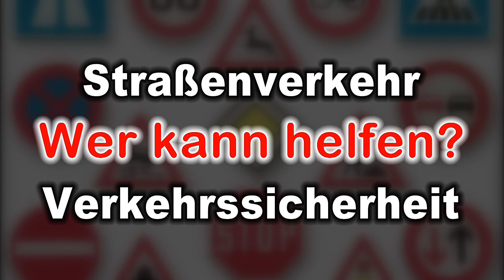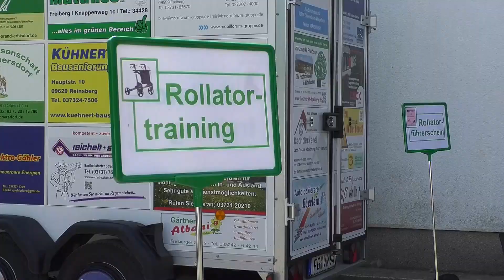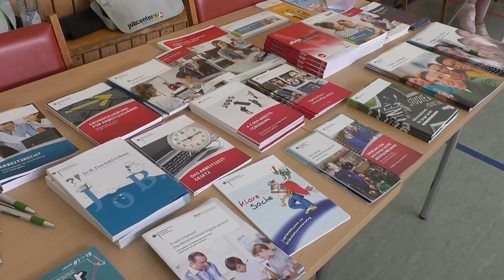Werner Helfen beim Inklusionstag der Oberschule in Brand-Erbisdorf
Werner kann wieder einmal Helfen. Er hat wieder Interessantes zu berichten. Wir verabredeten uns mit Werner Helfen an der Oberschule in Brand-Erbisdorf zum Inklusionstag.